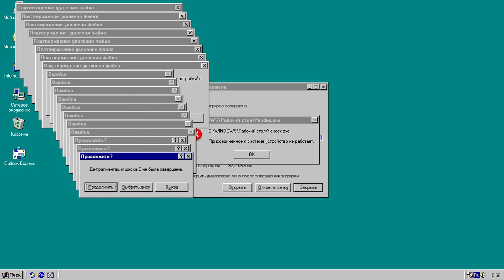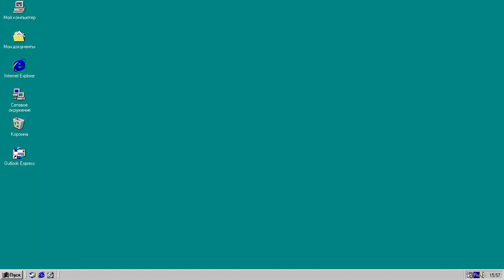Windows 98 Crazy Error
Вот новый и первый Crazy Error с Windows 98.
Обновления:
1) Анимация окон
2) Загрузка Windows
3) Изменение времени

Использованные программы:
1) Microsoft Virtual PC 2007
2) Adobe Premiere Pro 2019
3) VEGAS Pro 15.0